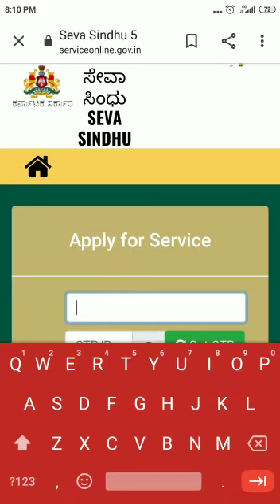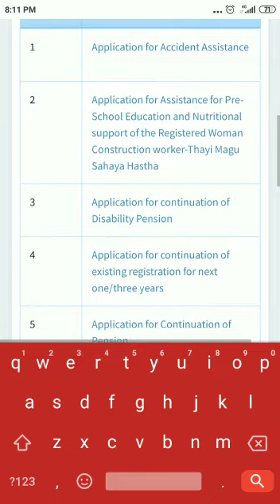seva sindhu marrige appalication